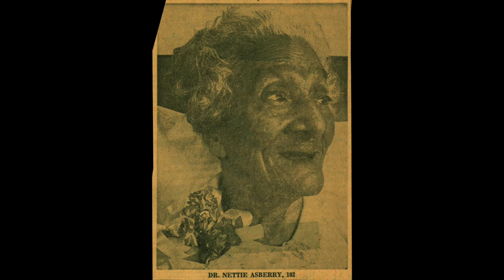April 2023 Virtual Program: Celebrating Nettie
THS Communications Manager Kim Davenport is joined on Nettie Asberry's porch by Karin Choo, Executive Director of Northwest Sinfonietta, and Klair Ethridge, Executive Director of Tacoma Urban Performing Arts Center (TUPAC) to discuss their exciting upcoming celebration of the legacy of Nettie Asberry.

Northwest Sinfonietta's season finale on May 20 and 21, 2023 brings live music and dance together in 'This Land.' Partnering with Tacoma Urban Performing Arts Center, the program features a new ballet celebrating the life and story of Tacoma icon Nettie Asberry.

Saturday, May 20 at 7:30pm, Rialto Theater, Tacoma

Sunday, May 21 at 2pm, Pioneer Park Pavilion, Puyallup